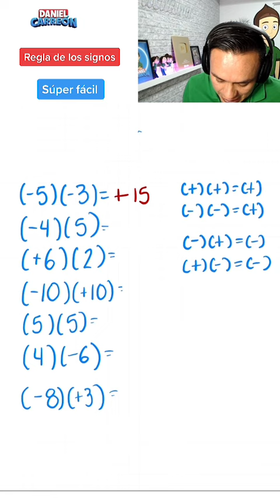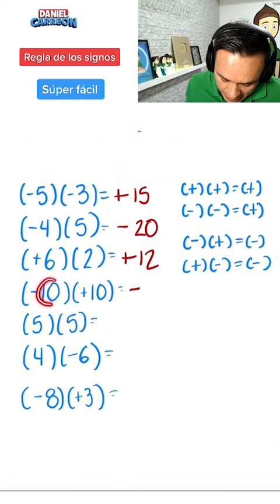Regla de los signos súper fácil